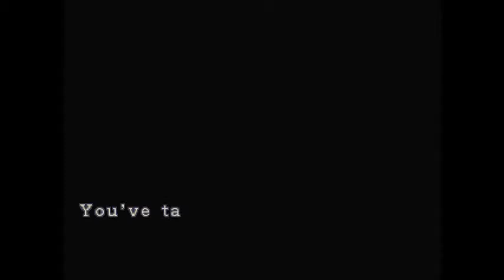Resident Evil 3 Walktrough Part 2 The Nemesis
We will meet a big and a very strong enemy named Nemesis.He will chase us until he or Jill dies.